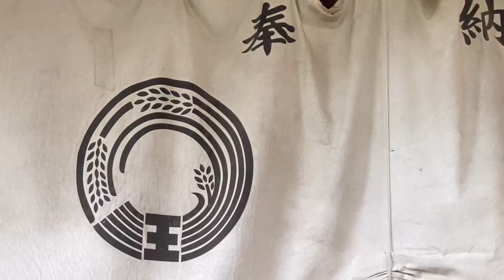王子稲荷神社 (東京都北区)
（絵図は、下ホームページの 古文書館「広重の六十余州名所図」よりお借りしました。）

VLLO有料版の音楽